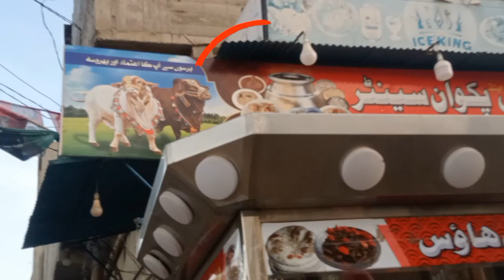Baldia town main aftari ky time hona Wala wakiya se sub preshn baldia aftari highlights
Baldia town main aftari ky time hona Wala wakiya se sub preshn